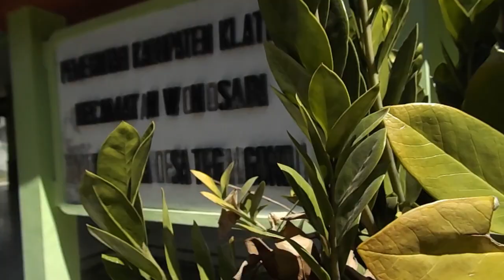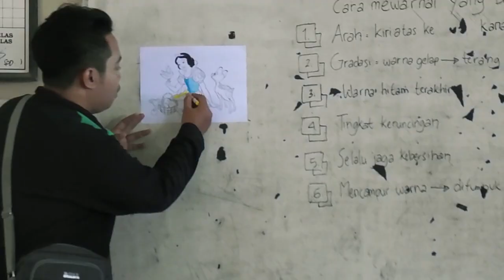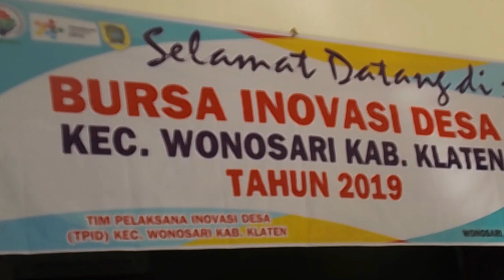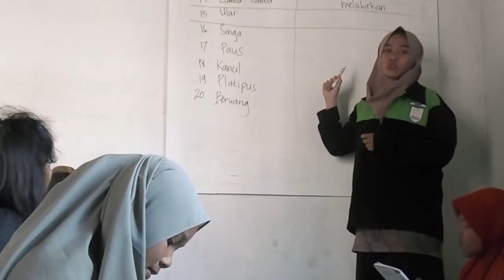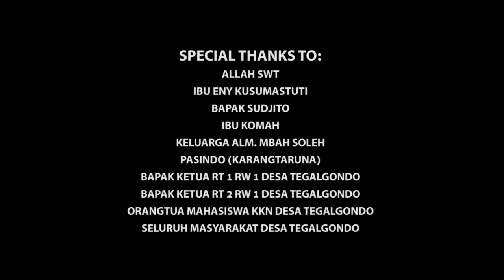New Home, New Hope ( Video Dokumenter KKN UNNES Desa Tegalgondo 2019)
sebuah video dokumenter tentang kegiatan KKN Unnes Lokasi Tahap 1 Desa Tegalgondo, Klaten, Jawa Tengah
terima kasih kepada teman-teman atas kenangan mya selama 45 hari..

In Frame :
Pandam Bayu S Aji
Prio Dwi A
Miracela Putri
Mila Oktavia
Yogi Putra A
Wulan Mega Dewi
Aditya Ainul
Yuliana
Rizka Yulia
Elly Indriyani
Desvi Yurisna
Gita Megantari